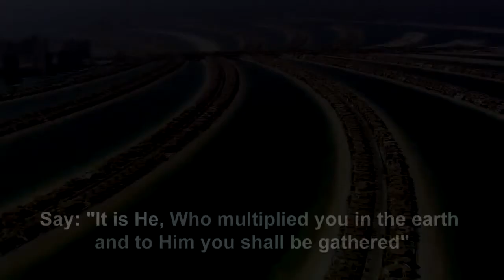A Matter of Life and Death Sacred Knowledge Seminar by Shaykh Faisal Feb 02 2014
Have you ever thought about the journey of your Soul after Death?

Attend this full day seminar, taught by Shaykh Faisal Hamid Abdur-Razak, and learn about the Fiqh of death, life in the Grave, and the spiritual stations of the Afterlife.

    When: Sunday February 2, 2014
    Time: 9am -- 5pm
    Where: Islamic Forum of Canada
    200 Advance Blvd, Brampton, Ontario, Canada